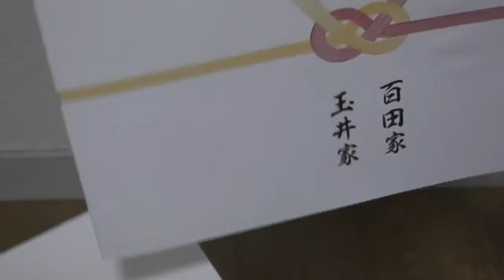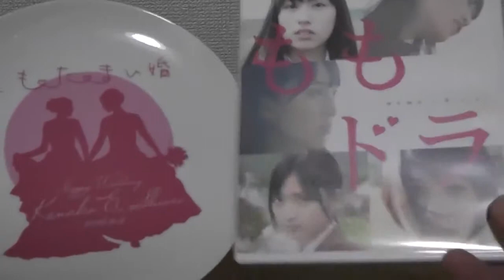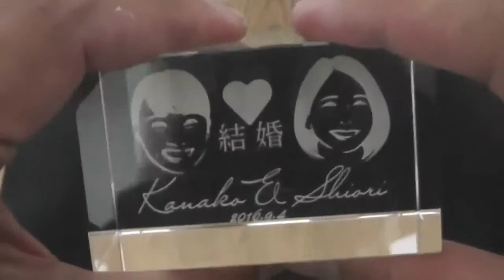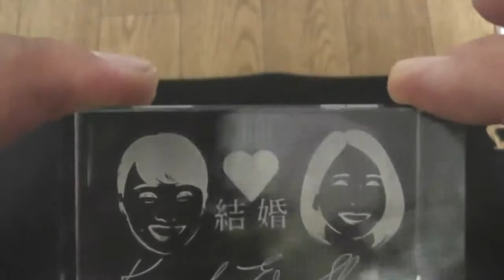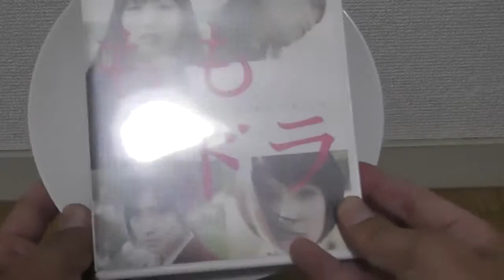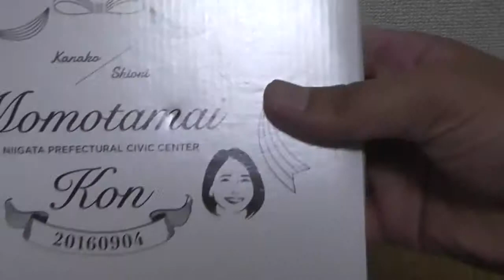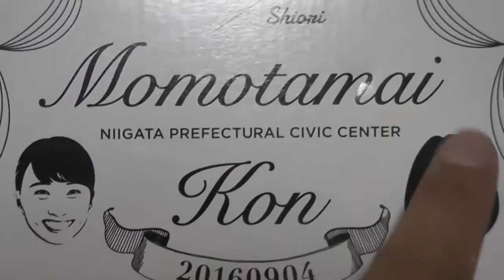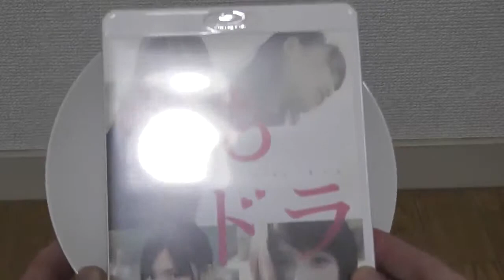ももクロ雑談 【最高に最強の黄金歴史】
「ももたまい婚」の引き出物と購入写真紹介 ・「ザ・ゴールデン・ヒストリー」CD紹介 などももいろクローバーZの話です♪ ゴールデンヒスト.

ももいろクローバーＺ / 黒木ミウ.

高城れにちゃんお誕生日おめでとう♪ ・有安杏果曲配信開始 ・「ニュームーンに恋して」発売 ・桃神祭2016情報 などももいろクローバーＺの話.